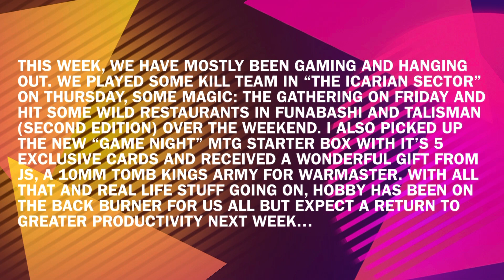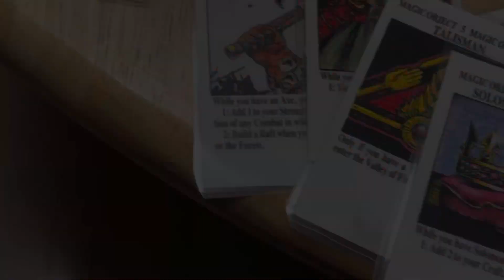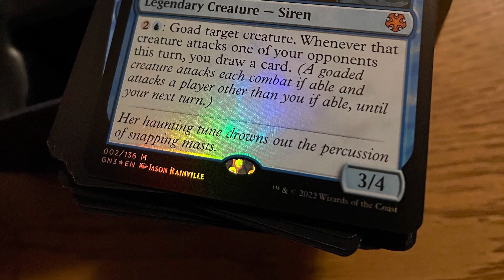Under the Brush #131: 26th October 2022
Our weekly Wednesday window into what we’ve been up to over the last 7 days…